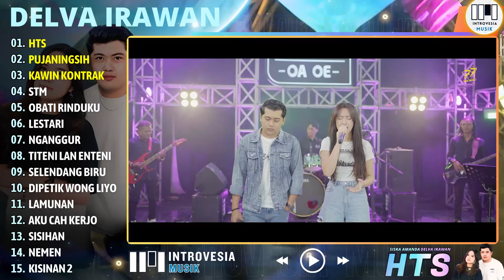VERSI VIDEO KLIP DELVA IRAWAN FT SISKA AMANDA "HTS - PUJANINGSIH" | PLAYLIST KOPLO JAWA TERBARU 2024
Ada lagu baru nih gengs, yuk trendingkan! Delva Irawan FT Siska Amanda kembali dengan hits terbaru HTS. Rilis di tahun 2024, lagu ini beneran bikin pengen joget tanpa henti. Yuk dengerin langsung di channel Introvesia Musik dan rasakan sendiri sensasinya!

0:00:00 | 01. HTS
0:06:41 | 02. PUJANINGSIH
0:12:44 | 03. KAWIN KONTRAK
0:18:13 | 04. STM
0:23:07 | 05. OBATI RINDUKU
0:29:44 | 06. LESTARI
0:34:29 | 07. NGANGGUR
0:39:45 | 08. TITENI LAN ENTENI
0:45:27 | 09. SELENDANG BIRU
0:50:29 | 10. DIPETIK WONG LIYO
0:54:34 | 11. LAMUNAN
0:59:01 | 12. AKU CAH KERJO
1:06:05 | 13. SISIHAN
1:12:22 | 14. NEMEN
1:17:39 | 15. KISINAN 2